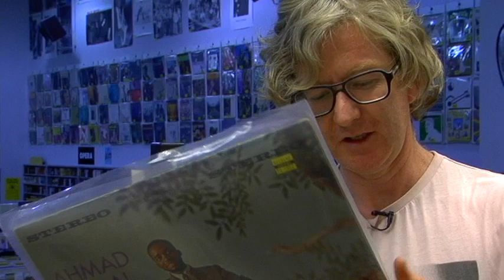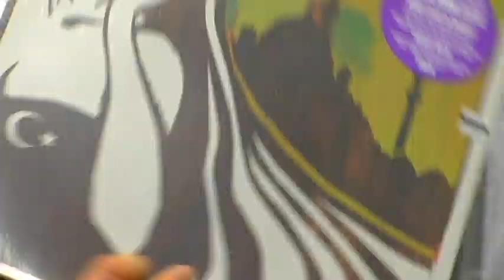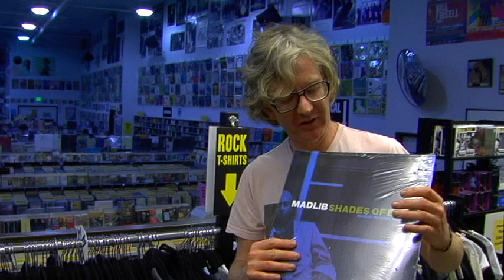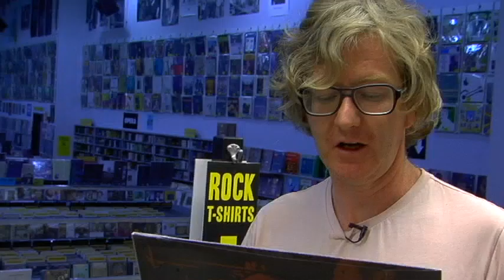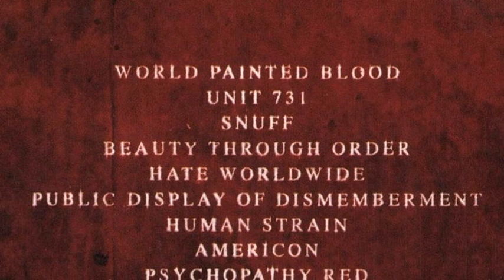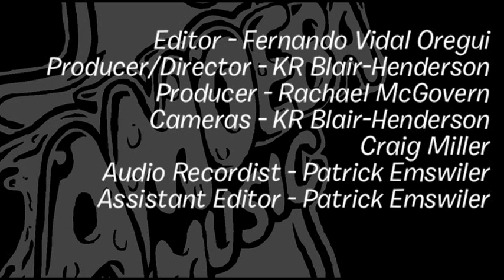Brendan Canning - What's In My Bag?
Brendan Canning (Broken Social Scene, Cookie Duster) goes shopping at Amoeba Music in Hollywood.